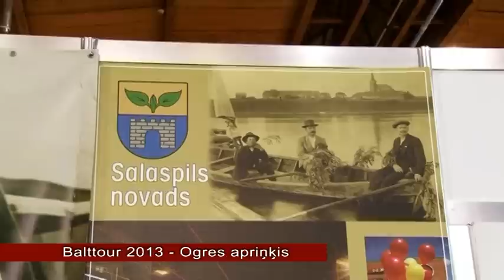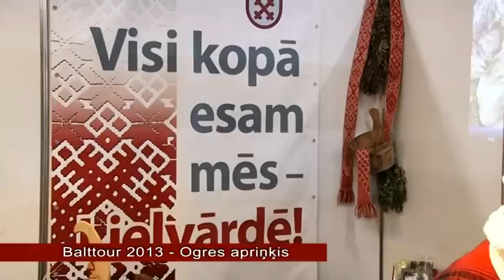OgresTV: Balttour 2013 - Ogres apriņķis (08.02.2013)